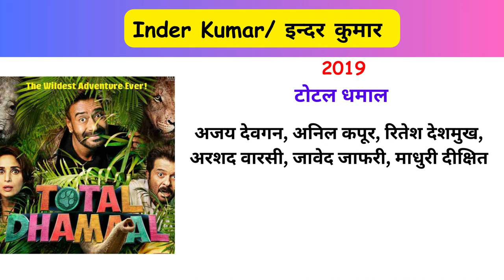Indra Kumar All Movies List l Director Indra Kumar All Movies Budget And Collection l indra kumar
Indra kumar all movie|| Director Inder kumar hits and flops 2023|| indra kumar ki moviel  इंदर कुमार